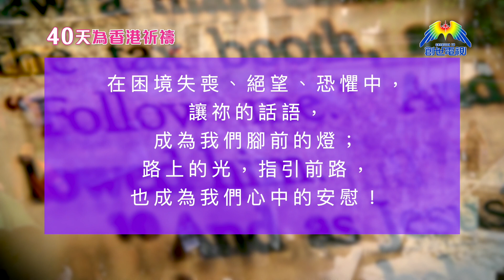40天為香港祈禱 DAY1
慈愛的天父上帝！
我們同心為我們的城市 ，
我們所愛的家園香港向祢祈禱！
在此絕望困境當中，
我們深信祢永不離開我們；感謝祢！
在這片經歷無比傷痛的土地上，
我們相信終必能夠看見祢的榮光照耀，
在困境、失喪、絕望、恐懼中，
讓祢的話語，成為我們腳前的燈；
路上的光，指引前路，
也成為我們心中的安慰！
求祢親自帥領我們每一位基督徒，
有能力衝破屬靈的黑暗和那惡者的攔阻，
讓我們讚嘆祢的救贖、恩典和憐憫。
我們同心的禱告，
乃是奉主耶穌基督的聖名祈求。
阿們!